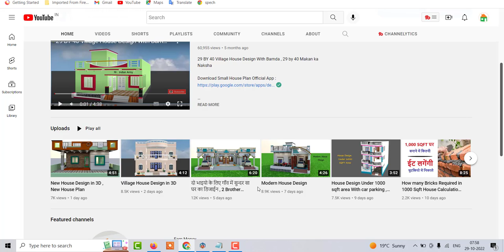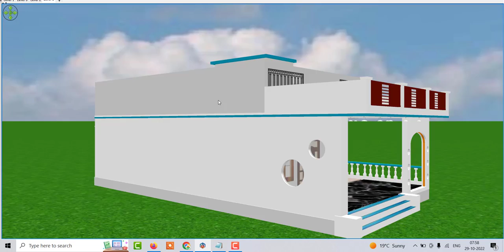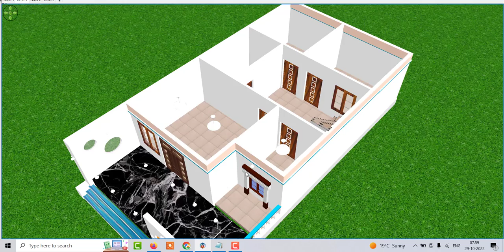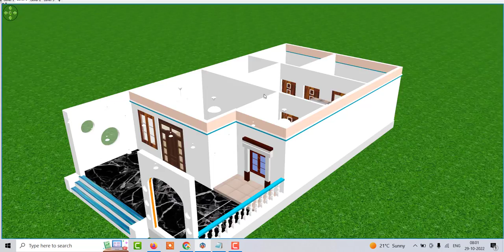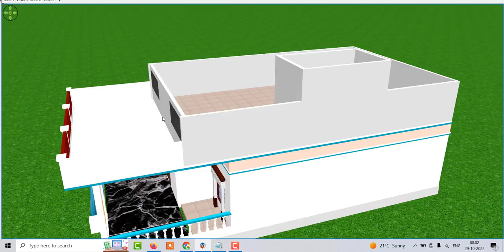20 by 48 Makan Ka Design in 3D , Best House Design With 3 Bedroom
20 by 48 Makan Ka Design in 3D , Best House Design With 3 Bedroom